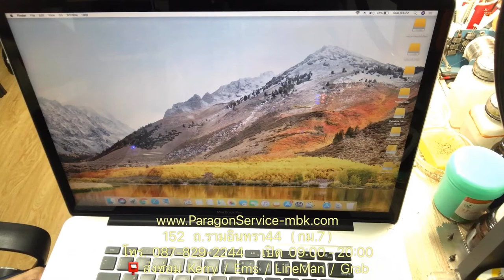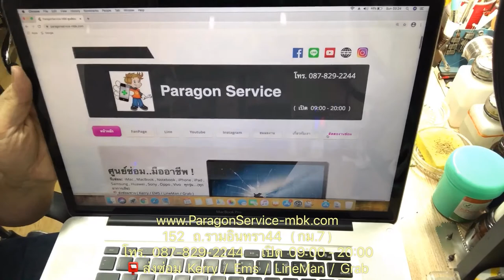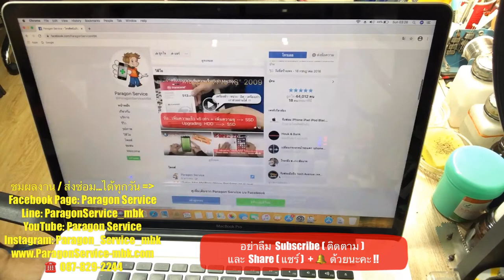ซ่อมแมคบุ๊คโปร MacBook Pro 17" A1287 จอสีเพี้ยน จอเป็นเส้น เปลี่ยนGPUใหม่ Paragon Service 0878292244